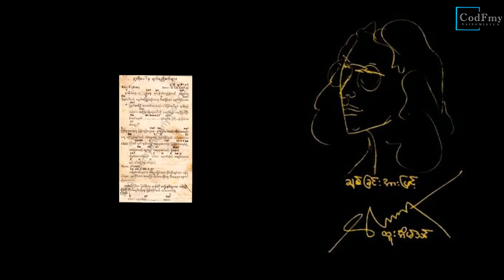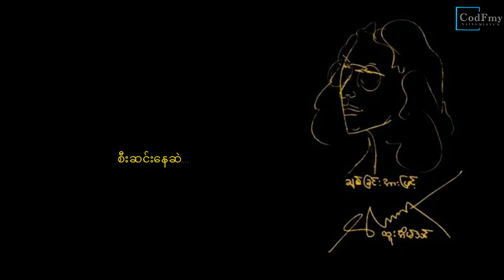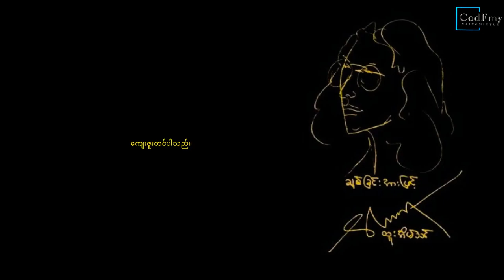နာရီပေါ်ကမျက်ရည်စက်များ ထူးအိမ်သင် Htoo Ein Thin